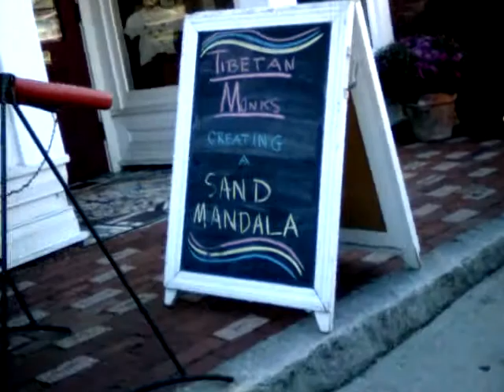Tibetan Monks Make Sand Mandala at Mariposa Museum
The Mariposa Museum in Peterborough NH is hosting a group of eight Tibetan monks from the Drepang Gomang Monastery to make a sand mandala. Denise was there when the mandala was started with a blessing ceremony on Friday, September 25 and it will be completed on Wednesday. After a ceremony, it will then be poured into the Contoocook River. The painting is made with colorful minerals that are specially gathered, blessed and ground for the purpose, using traditional brass funnels and scrapers that distribute the sand accurately. While as many as four monks may be working on this mandala at a given time, only one was present when this was filmed. On this day, the monk was adding details to the second circle of the mandala, which will eventually fill the entire blue surface. This mandala is a Compassion Mandala. The last mandala made at the Mariposa was a Healing Mandala.